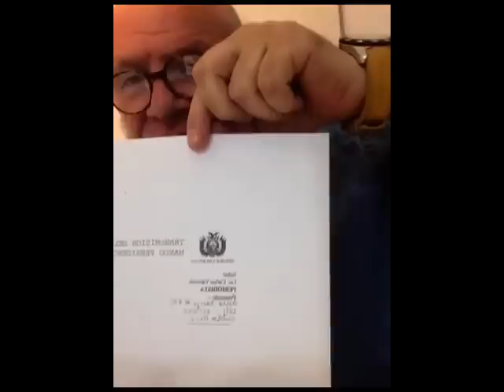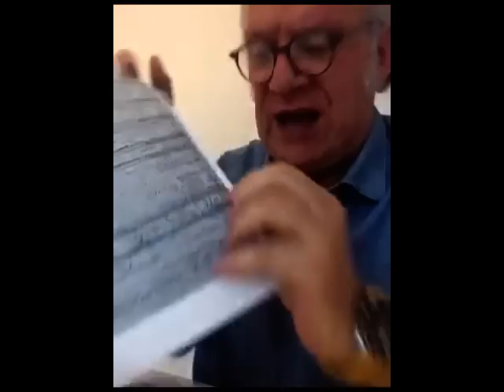Carlos Valverde en la Red 15 12 16 parte 2